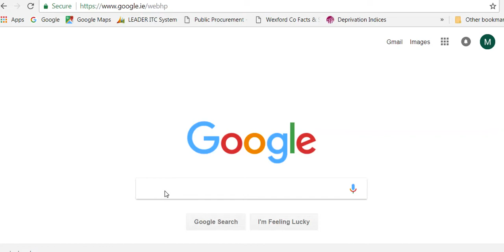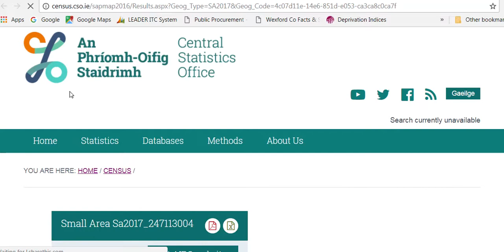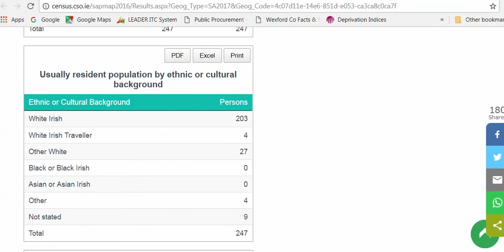Using CSO SAP Map to identify population by age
Short video demonstrating the use of Central Statistics Office data and how this can help your community build an area profile